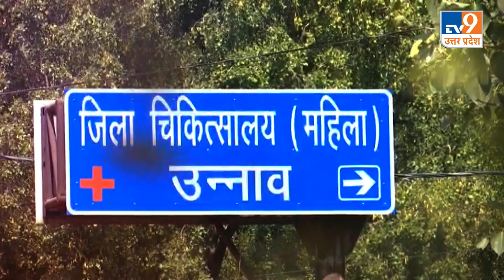Unnao से कहत वोट वीर सुनो भई नेता । क्या महंगाई ने बदला महिलाओं को मूड? ।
UPPolitics UPElection2022 Unnao से कहत वोट वीर सुनो भई नेता । क्या महंगाई ने बदला महिलाओं को मूड? ।

उन्नाव में हमारी टीम ने महिलाओं से बातचीत करके जानना चाहा कि विधानसभा चुनाव 2022 में उनके लिय मुद्दे क्या होंगे? यहां हमें कई ऐसी महिलाएं मिलीं जिन्होंने कहा महंगाई मुद्दा नहीं होगा, कुछ महिलाओं ने कहा महंगाई और बेरोजगारी मुद्दा होगा, पूरी बातचीत सुनिए आपकी सुविधा के लिए हमने इस वीडियो में टाइम स्टैेंप कर दिया है । रेड लाइन पर क्लिक करके आप दोनों पक्षों की राय सुन सकते हैं ।
00:00  - 01:16 Intro
01:17 - 08:10 BJP Supporter
08:11 - 11:40 Yes महंगाई मुद्दा होगा
11:43 - 12:48 गरीब की सुनवाई नहीं
12:49 - 13:06 समाप्त